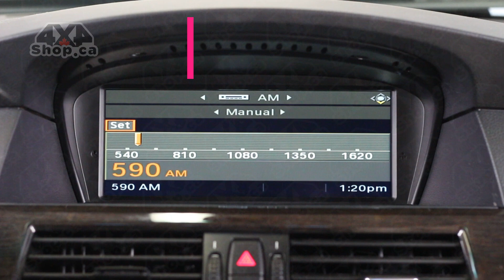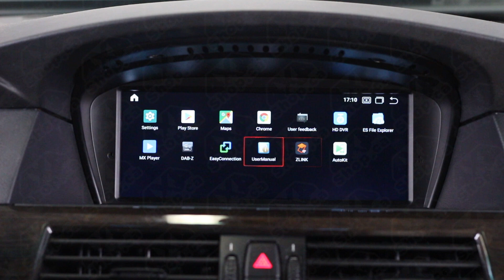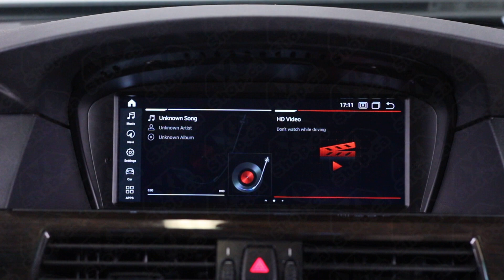INAV 8.8" Android screen BMW E60 E61 with backup camera Apple CarPlay and Android auto